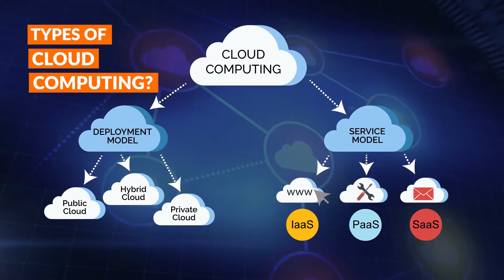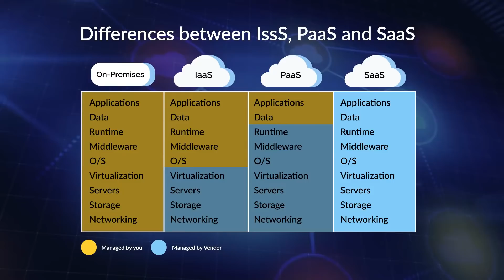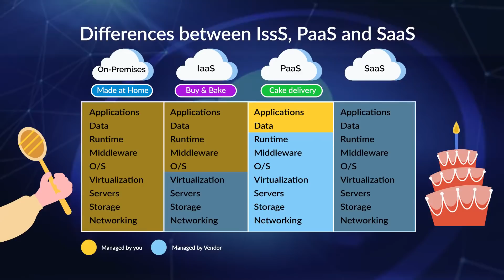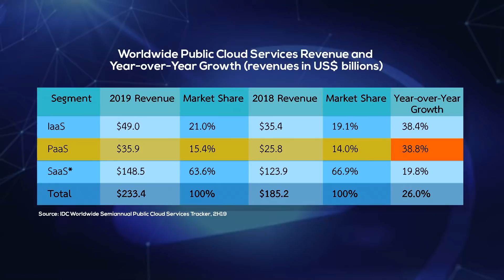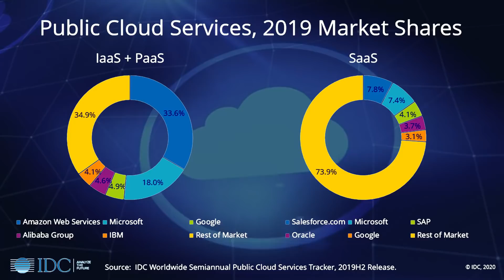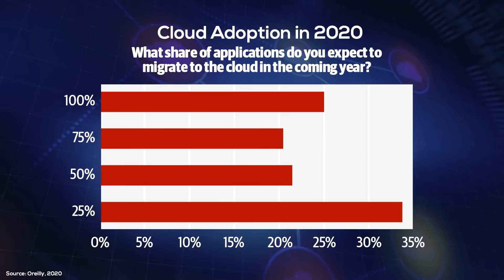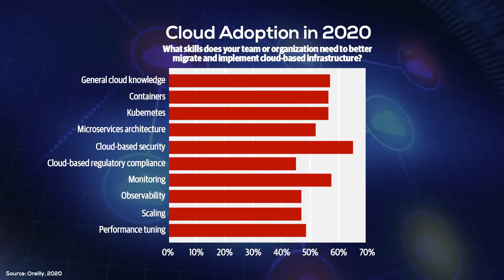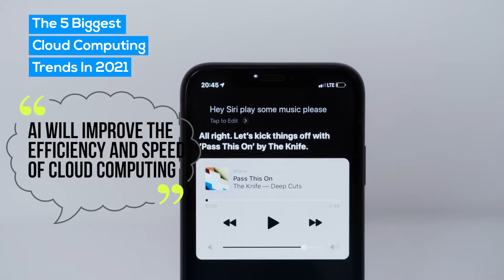Cloud คืออะไร มีกี่ประเภท มีประโยชน์อย่างไรบ้าง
มาเรียนรู้ Cloud ประโยชน์ของ  Cloud แนวโน้มการใช้ Cloud กันครับ